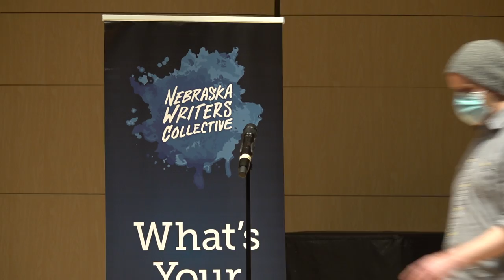Louder Than a Bomb Great Plains 2022, Semi-Final #4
Semi-Final bout #4, April 14, 7:30pm at The Omaha Conservatory of Music
features teams from:
Westside High School, Millard South, and Lincoln East.

Here is the full Semi-Final Schedule:

Tuesday, April 12 at the Rose Theater, 2001 Farnam St, Omaha, NE 68102
    5:30pm: Skutt Catholic, Norfolk, Lincoln Southwest
    7:30pm: Lincoln Northeast, Bellevue West, Westside Middle School

Thursday, April 14 at the Omaha Conservatory of Music, 7023 Cass St, Omaha, NE 68132
    5:30pm: Omaha Central, Lincoln High School, Council Bluffs Abraham Lincoln
    7:30pm: Westside High School, Millard South, Lincoln East